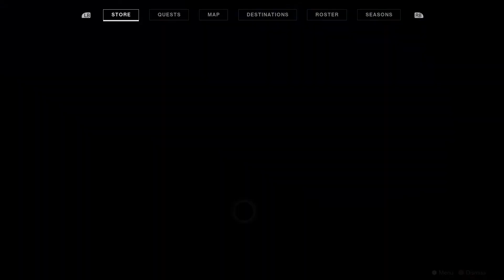Destiny 2 Beyond Light Weekly Reset LAUNCH DAY - Eververse Refresh Crucible Vanguard Gambit Changes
What we know so far for your weekly reset on lauch day is covered in this video - I will update if I missed anything with future videos.